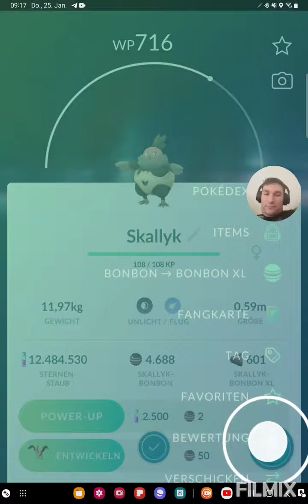Demeteros mit der neuen Attacke ist extrem mächtig😵‍💫🙂 Pokemon GO German/Deutsch